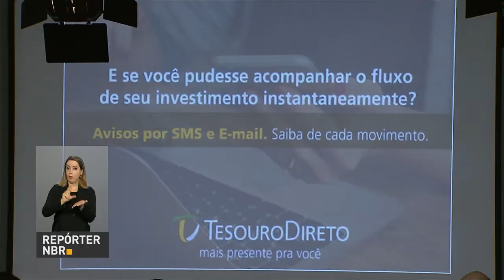Tesouro Direto lança aplicativo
REPÓRTER NBR - 01.12.16: Secretaria do Tesouro Direto lançou pacote de melhorias para investimentos em títulos públicos - entre elas, está um aplicativo gratuito para smartphones que permite a realização das principais transações. O órgão também ampliou o horário de resgate das aplicações.